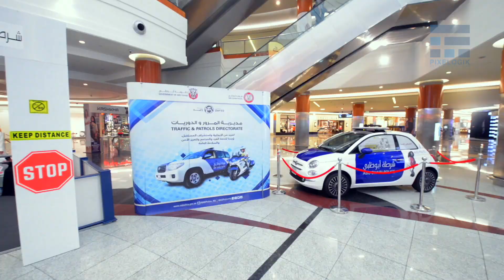Eid Joy | Social Care & Minors Affairs Foundation | Pixelogik Media & Advertising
Pixelogik Media & Advertising helps you to tell your business’s story and humanize your brand.
Capture, Create and Launch your brand with astonishing Photos, Videos, Animations and marvelous content.